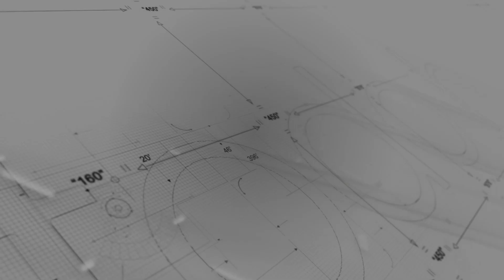24 GRADOS Climatización - Fitz Roy 1825 (Bahía Blanca)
Equipos VRV para frío y calor